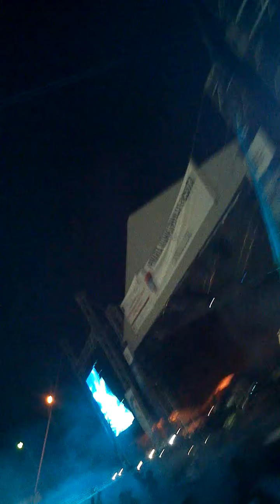Smiley Resita !! Nebunie!!